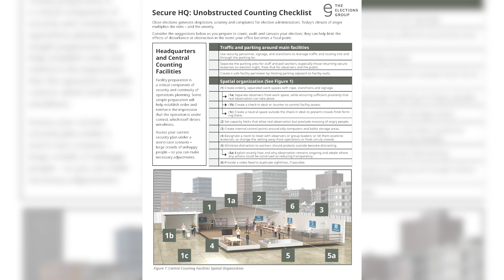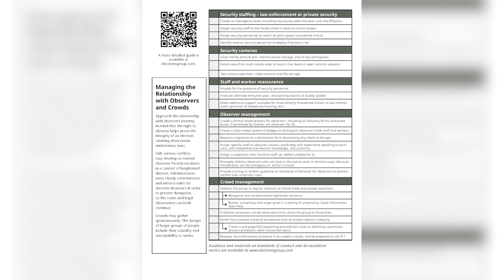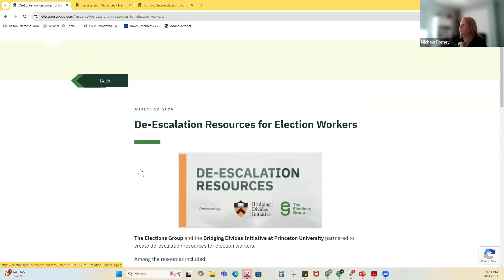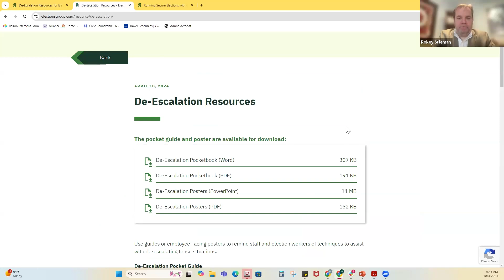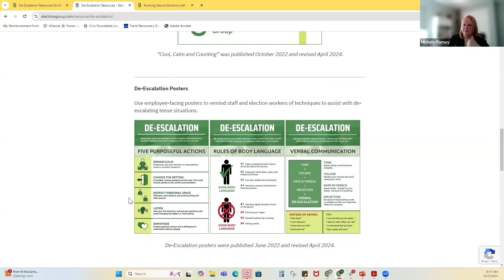Managing Physical Safety, Operational Security and Conflict